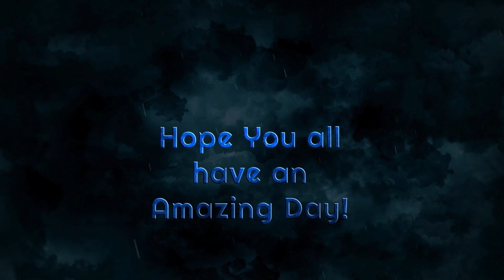Gears of War 3 Act 3: Breakneck Run and Ghost Town (Collectibles)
Hey Everyone, Today we continue our journey in the Gear of War series with Gears of War 3. Today is the another episode of gears of war 3 and i hope your all excited! We be doing Act 3 with Breakneck Run and Ghost Town. I hope you all enjoyed watching and i hope i have helped you collect all the collectibles.

you want to open up and share what you are going through and need advice? Here is a safe place created by me!

Stay Strong
~GamerFriend